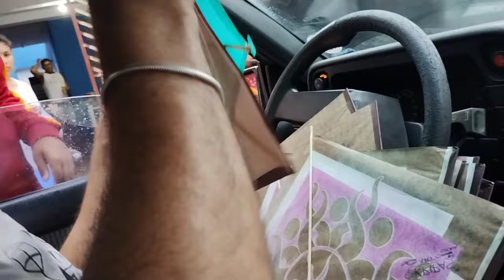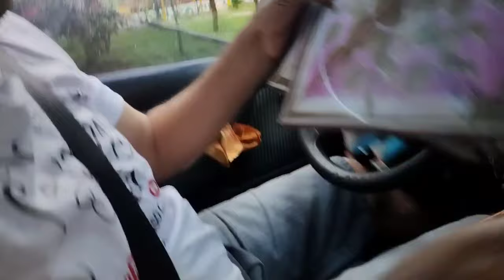Dia Das Crianças Muito Pipas Pras Crianças aqui na quebrada, Deixando Elas Feliz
hoje dia das crianças,a loja @kpipasart fez a sua parte no bairro que agente mora, e também passamos em outro bairro para dar pipas pra criança, vi no sembrante delas um sorriso feliz, Deus abençoe sempre a todas crianças, hoje dia 12 de outubro é o dia delas